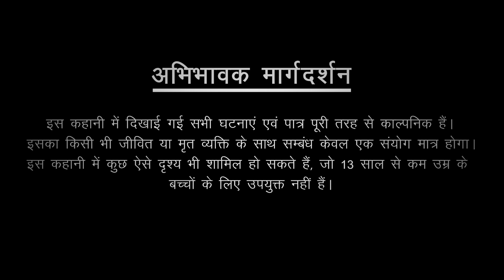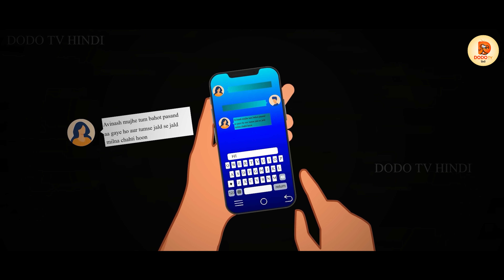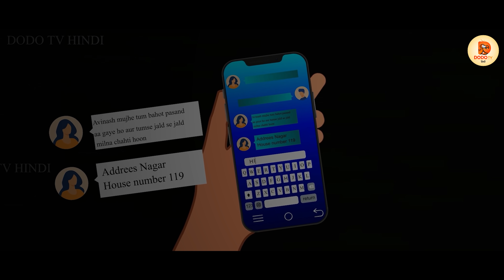Chudail Girlfriend | Dayan | Hindi Cartoon | Stories in Hindi | Horror Stories | Hindi Kahaniya